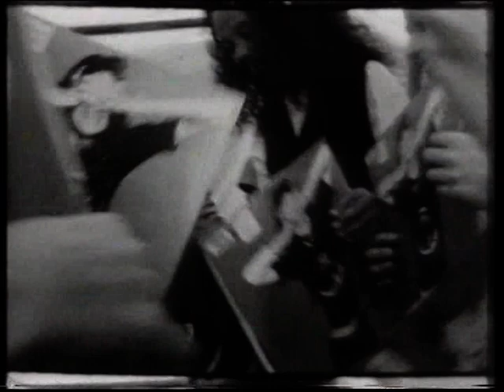Lisa B - Fascinated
Lisa B Fascinated.  1993 single charting at #35 in the UK in September 1993.  A cover version of the Company B track.  Official music video HQ 90s 90's I'm by your love boy Barbuscia.  ohnoitisnathan